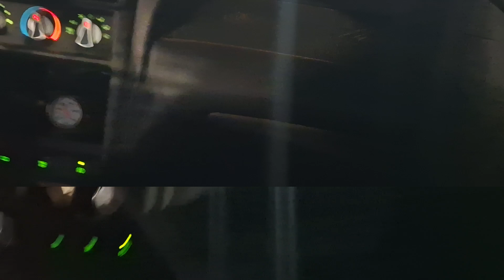SD Drift - The Thunderdome - Sturgis, SD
This is a video of some clips I shot from the SD Drift event at the Thunderdome in Sturgis, SD 9/21 thru 9/22. I got to watch and ride along with my brother in law and my nephew. They both did great. This was such a fun time, I will be making it back for another in the future.